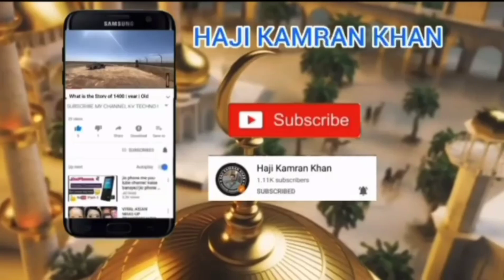Urgent Required for sudia arab | cooking Visa Information | Bar-B-Q Visa Information by haji kamran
Urgent Required for sudia arab | cooking Visa Information | Bar-B-Q Visa Information by haji kamran khan

More information plz Contant No. (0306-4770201) haji kamran khan whats app

Urgent Required For Saudi Arabia | Vacancy Saudi Arabia Jobs 2023 | Cooking Visa Information | Tandorchi Visa Information | Cooking helper visa information | Tandorchi Helper visa information
jeddah visa information
Visa Categories.

Heavy Driver
LTV driver
car washer
Valet Parking